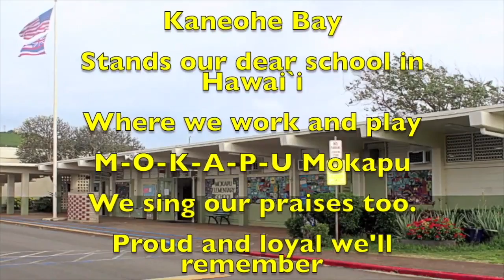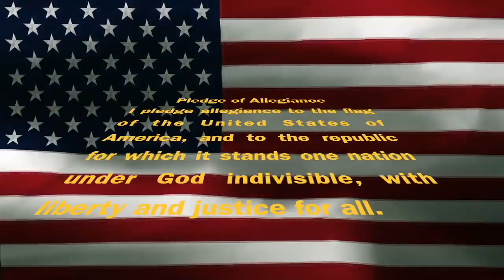Thursday, August 26, 2021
This video is about Thursday, August 26, 2021